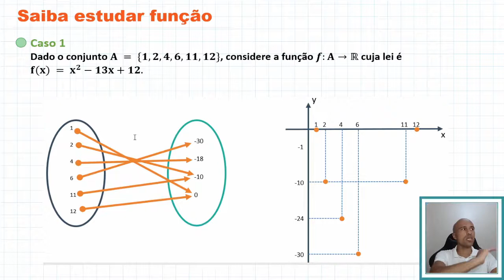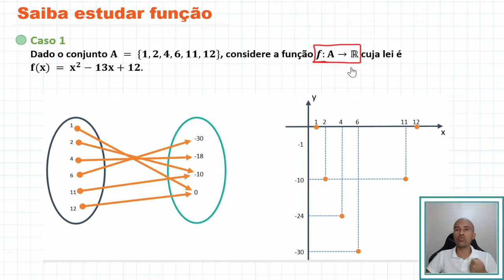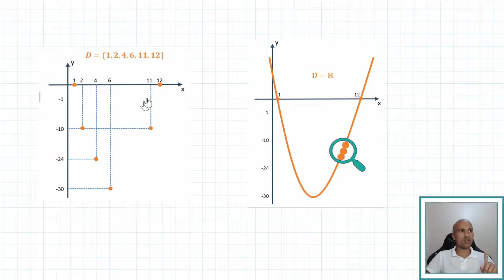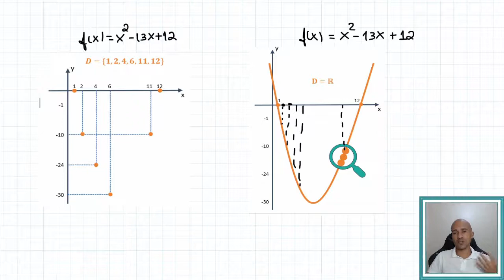Entendendo as Funções | #7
Iniciamos aqui uma sequência de aulas sobre a parte introdutória de funções. Bora lá?